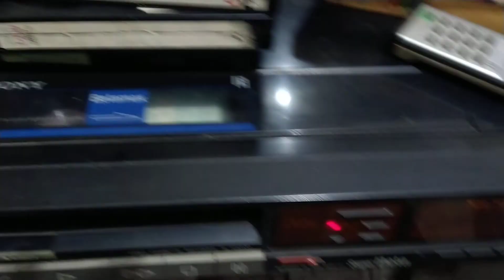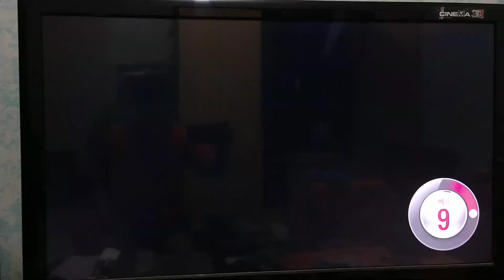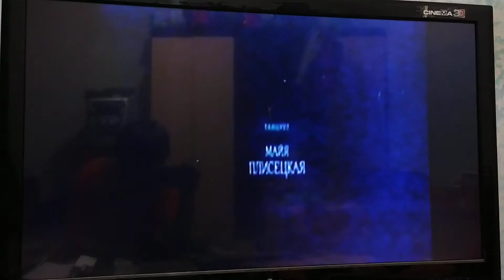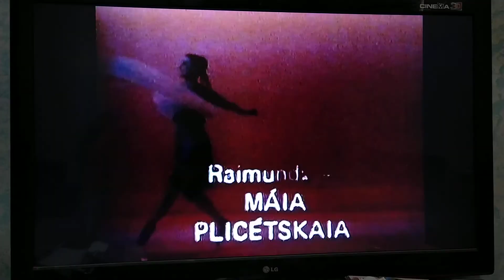Filme Russo , 1970 , Poema das danças , Fita Betamax Original, globo vídeo